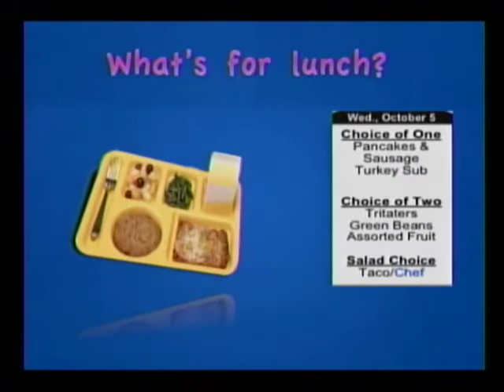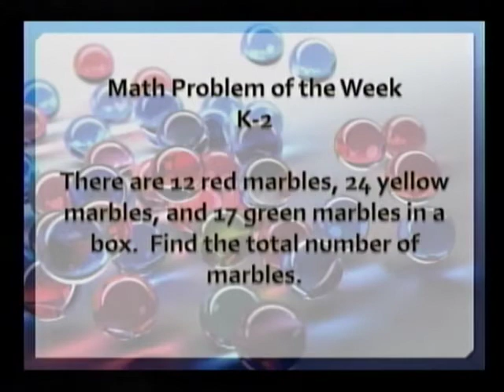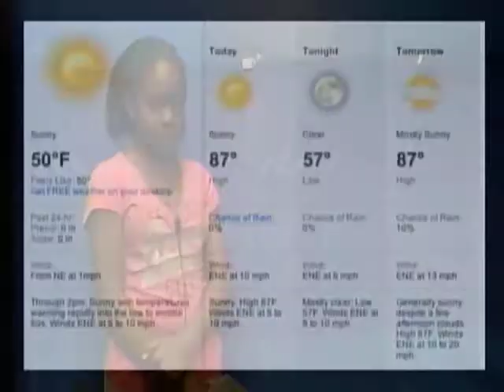WCSS 10-5-11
The WCSS morning news from October 5, 2011